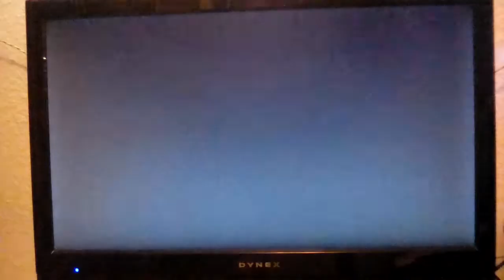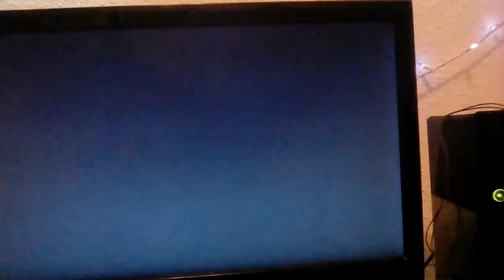Plants vs zombies garden warfare! Ep 3